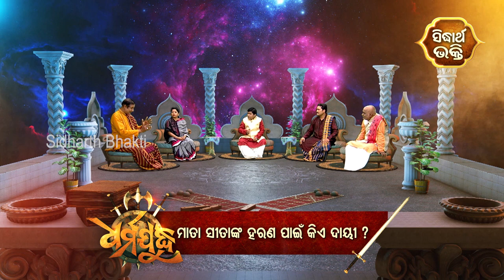Sita nka Harana Paain Kie Dai-ସୀତାଙ୍କ ହରଣ ପାଇଁ କିଏ ଦାୟୀ Dharma Judhha - ଧର୍ମଯୁଦ୍ଧ | Sidharth Bhakti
ଏହି କାର୍ଯ୍ୟକ୍ରମ ଆପଣଙ୍କ Television ପରଦାରେ ମଧ୍ୟ ସୋମ ରୁ ଗୁରୁବାର ରାତି ୯ଟା ୩୦ରେ ଦେଖି ପାରିବେ I
ବିତର୍କର ବିଷୟ : ମାତା ସୀତାଙ୍କ ହରଣ ପାଇଁ କିଏ ଦାୟୀ  ?
ସପକ୍ଷରେ ଥିବା ପଣ୍ଡିତ ମଣ୍ଡଳୀ: ପ୍ରଜ୍ଞା ରାଉତ, ନିରଞ୍ଜନ ଶାସନୀ
ବିପକ୍ଷରେ ଥିବା ପଣ୍ଡିତ ମଣ୍ଡଳୀ : ଶ୍ରୀନିଵାସ ଆଚାର୍ଯ୍ୟ, ମାନସ ଦାସ (ରାମାୟଣୀ)
ସଂଯୋଜନା: ରଞ୍ଜନ ମହାପାତ୍ର

ପୁରାଣକୁ ନେଇ ନାନା ମୁନିଙ୍କର ନାନା ମତ,  ତେବେ କେଉଁଟା ଠିକ୍ ଓ କେଉଁଟା ଭୁଲ୍ ? “ସିଦ୍ଧାର୍ଥଭକ୍ତି” ଚ୍ୟାନେଲ୍  ‘ଧର୍ମଯୁଦ୍ଧ’ କାର୍ଯ୍ୟକ୍ରମରେ ଉଭୟ ପକ୍ଷର ପାଞ୍ଚଜଣ ପଣ୍ଡିତ ମାନଙ୍କୁ ନେଇ ବିତର୍କ କରାଯାଇ ଥାଏ ଓ ଦର୍ଶକଙ୍କ ଉପରେ ସିଦ୍ଧାନ୍ତ ଛାଡି ଦିଆଯାଏ |  ସିଦ୍ଧାର୍ଥ ଭକ୍ତି ଦେଖିବା ପାଇଁ ଆଜି ହିଁ ନିଜ Cable/DTH ଅପରେଟରଙ୍କ ସହ ଯୋଗାଯୋଗ କରନ୍ତୁ |